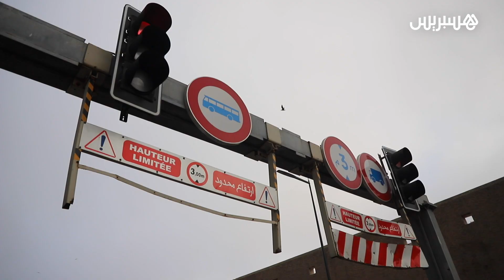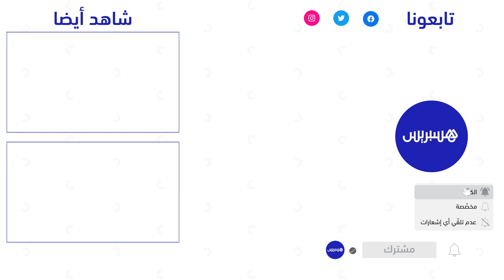سائقون يعبرون عن تذمرهم من إغلاق نفق الموحدين بالبيضاء:لا نعلم السبب وهذا تسبب في عرقلة حركة السير